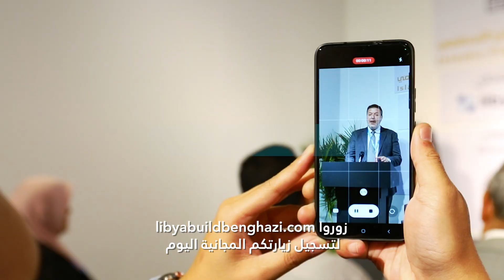Build and engage with new business opportunities at Libya Build Benghazi 2024.